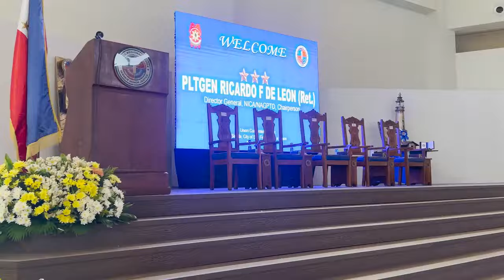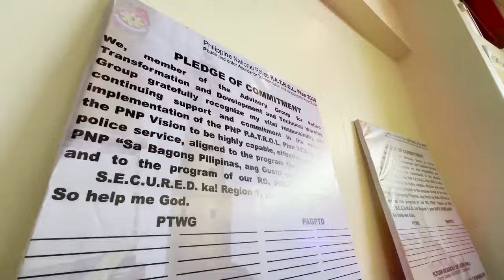PRO1 HOSTS 3rd RAGPTD SUMMIT WITH PLTGEN RICARDO F DE LEON (ret) DG NICA/Chairperson, NAGPTD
𝐀𝐩𝐫𝐢𝐥 𝟏𝟐 𝐥𝐥
𝐇𝐢𝐠𝐡𝐥𝐢𝐠𝐡𝐭𝐬 𝐝𝐮𝐫𝐢𝐧𝐠 𝐭𝐡𝐞 𝟑𝐫𝐝 𝐑𝐞𝐠𝐢𝐨𝐧𝐚𝐥 𝐀𝐝𝐯𝐢𝐬𝐨𝐫𝐲 𝐆𝐫𝐨𝐮𝐩 𝐟𝐨𝐫 𝐏𝐨𝐥𝐢𝐜𝐞 𝐓𝐫𝐚𝐧𝐬𝐟𝐨𝐫𝐦𝐚𝐭𝐢𝐨𝐧 𝐚𝐧𝐝 𝐃𝐞𝐯𝐞𝐥𝐨𝐩𝐦𝐞𝐧𝐭 𝐒𝐮𝐦𝐦𝐢𝐭 𝐰𝐢𝐭𝐡 𝐏𝐋𝐓𝐆𝐄𝐍 𝐑𝐈𝐂𝐀𝐑𝐃𝐎 𝐅 𝐃𝐄 𝐋𝐄𝐎𝐍 (𝐑𝐄𝐓) 𝐏𝐡𝐃, 𝐃𝐢𝐫𝐞𝐜𝐭𝐨𝐫 𝐆𝐞𝐧𝐞𝐫𝐚𝐥, 𝐍𝐈𝐂𝐀/𝐂𝐡𝐚𝐢𝐫𝐩𝐞𝐫𝐬𝐨𝐧,𝐍𝐀𝐆𝐏𝐓𝐃 𝐚𝐭 𝐋𝐚 𝐔𝐧𝐢𝐨𝐧 𝐂𝐨𝐧𝐯𝐞𝐧𝐭𝐢𝐨𝐧 𝐂𝐞𝐧𝐭𝐞𝐫, 𝐁𝐫𝐠𝐲. 𝐒𝐞𝐯𝐢𝐥𝐥𝐚, 𝐂𝐢𝐭𝐲 𝐨𝐟 𝐒𝐚𝐧 𝐅𝐞𝐫𝐧𝐚𝐧𝐝𝐨, 𝐋𝐚 𝐔𝐧𝐢𝐨𝐧.